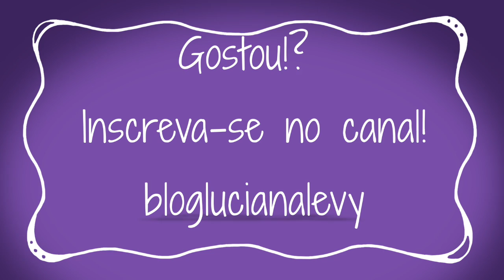TV LULU: Compras nos EUA - Roupas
Compras nos EUA - veja comigo todas as roupas que eu comprei nos Estados Unidos!